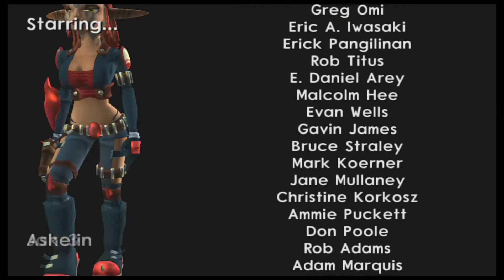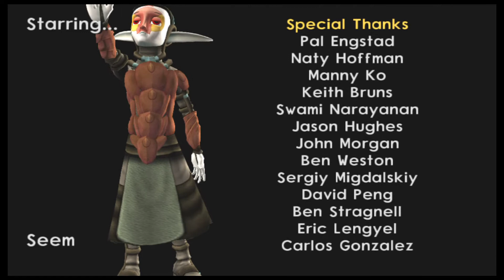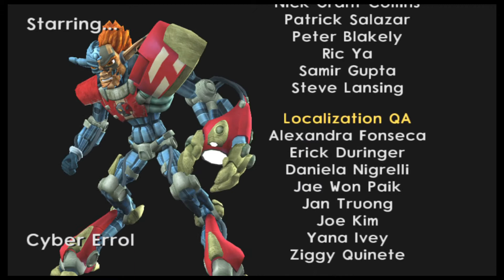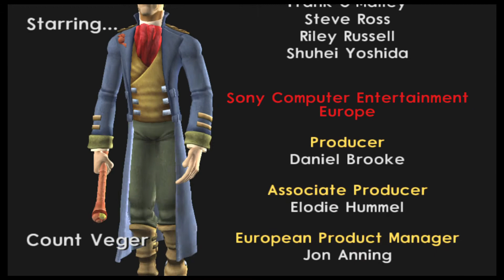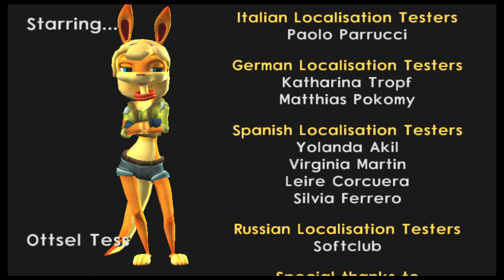Jak 3™ Ending Hero Mode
Jak 3™